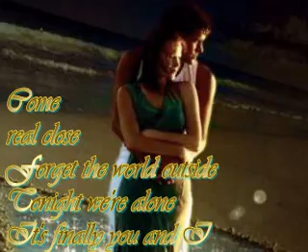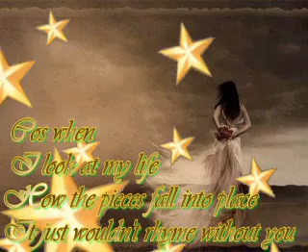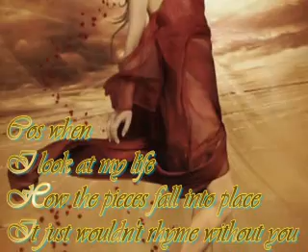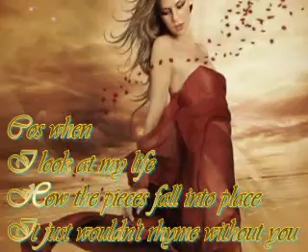WESTLIFE - WRITTEN IN THE STARS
.vedo che la mia strada
porta dritto a te
ciò che provo ciò che siamo
era scritto nelle stelle.
.non aver paura ti starò sempre accanto
nella gioia e nel dolore insieme possiamo volare.